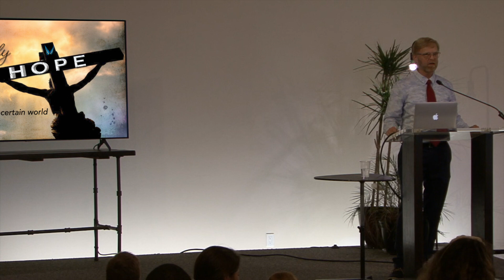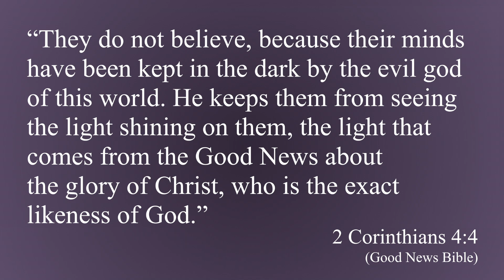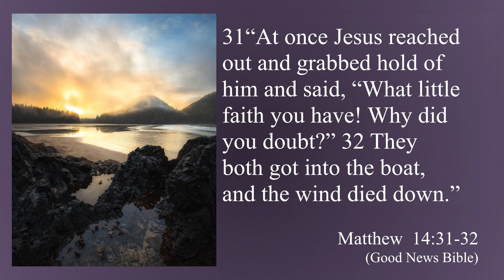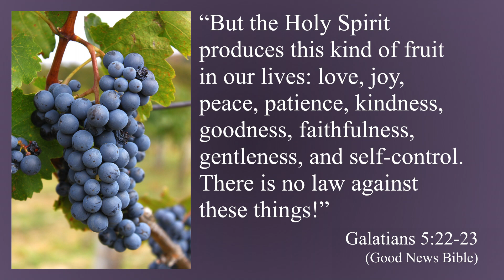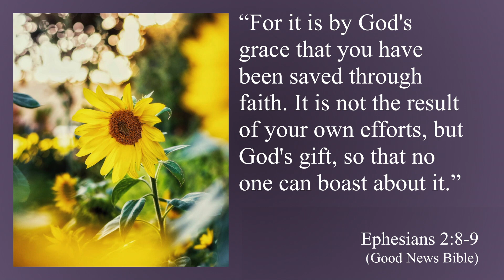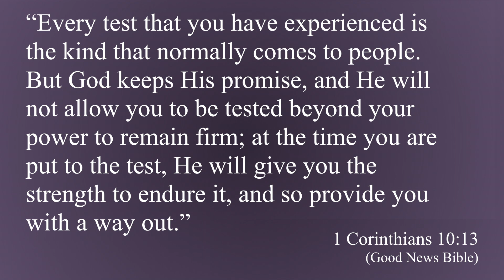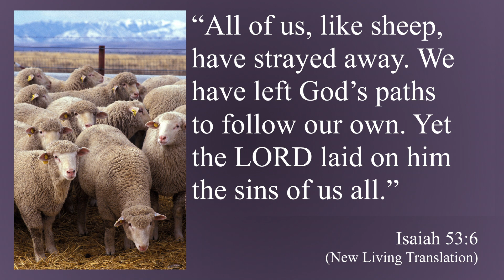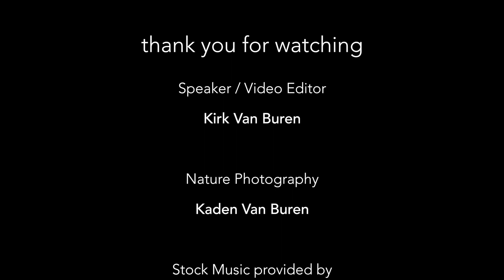Our ONLY Hope - in uncertain times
I hope that this review of the promises, found within the pages of the Bible, will give hope and courage to all who watch, for each day that lies ahead. This is my first sermon ever! I had what my Pastor calls, 'Holy Terror" before its delivery. Praise God for what He can do for those who will trust in Him with all of their heart!